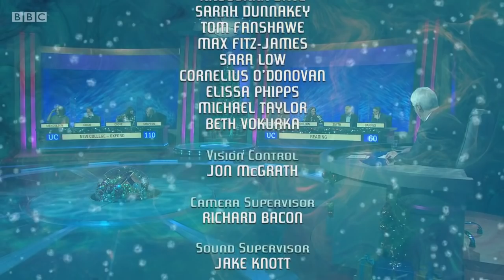7. University Challenge Christmas 2020 New College Oxford v Reading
Christmas University Challenge 2020: 7. New College Oxford v Reading